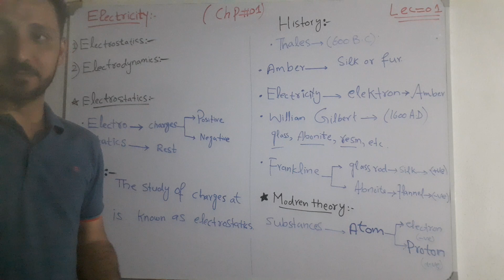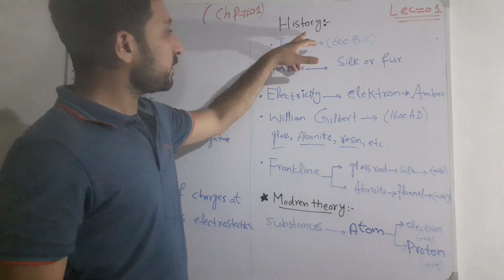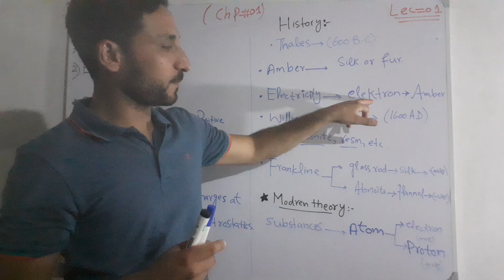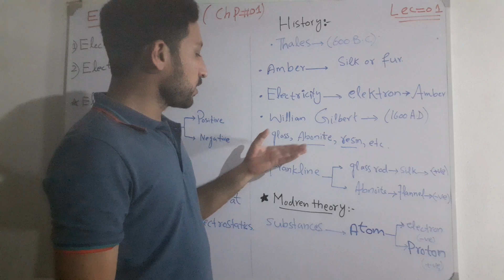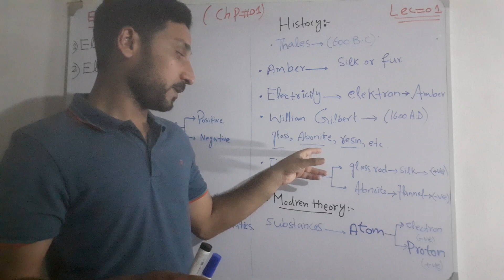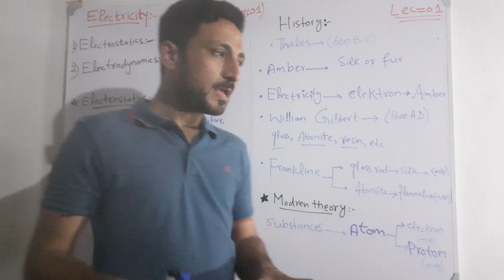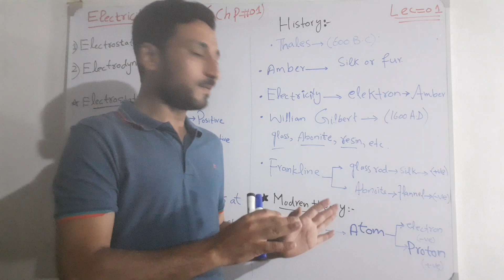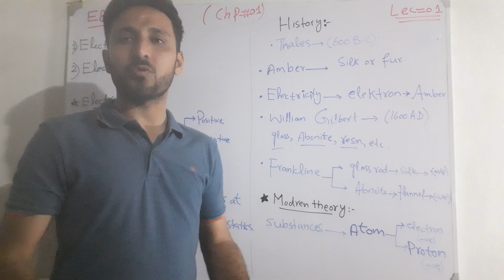Chapter #01/ Electrostatics/Class-12th/Lecture#01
Definition and history of Electrostatics